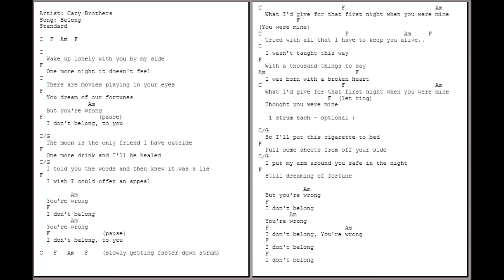0557 - Belong - Cary Brothers